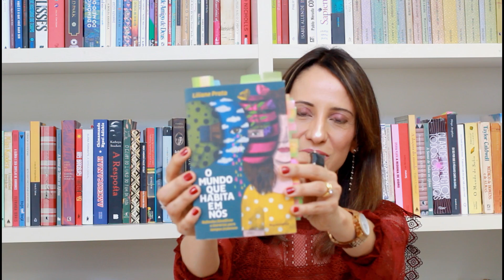Quem você é de verdade? / Filme "As pontes de Madison"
“Cada próximo passo da sua vida vai exigir um novo você. E algumas vezes precisamos ser quebrados para nos tornarmos uma nova versão de nós mesmos”.

Você já parou para pensar que as experiências que a gente vive, por mais turbulentas ou dolorosas que sejam, talvez tenham acontecido para nos aproximar de quem a gente é?

Nesse vídeo eu faço uma reflexão sobre a necessidade de descobrirmos quem somos de verdade.

Falo sobre o livro "O mundo que habita em nós" de Lili Prata e sobre o filme "As pontes de Madison"

Link para ler o texto “Cada próximo passo da sua vida vai exigir um novo você. E algumas vezes precisamos ser quebrados para nos tornarmos uma nova versão de nós mesmos” no blog

Link para ler o texto "Não parecia eu", de Martha Medeiros

Link para comprar o livro "O mundo que habita em nós" , de Liliane Prata, na Amazon

Link para comprar o livro "As pontes de Madison" na Amazon

-“A Soma de Todos Os Afetos" (Ed. Planeta Azul): Esgotado no momento

Roteiro e filmagem: Fabíola Simões
Edição do video: Fabíola Simões
Programa de Edição do video:  Wondershare Filmora

Equipamentos:
Câmera: CANON Rebel T6